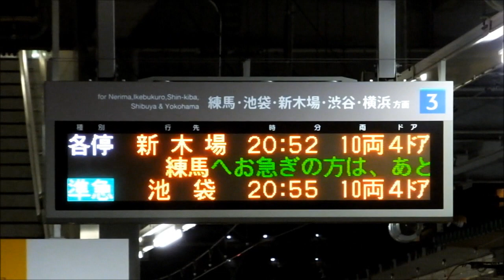西武池袋線6000系 NACK5×西武鉄道ラッピング電車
2014年7月9日撮影　保谷駅